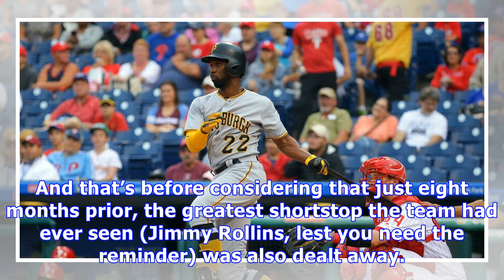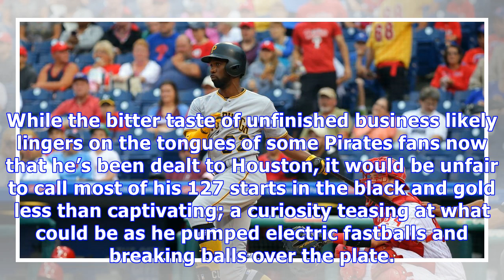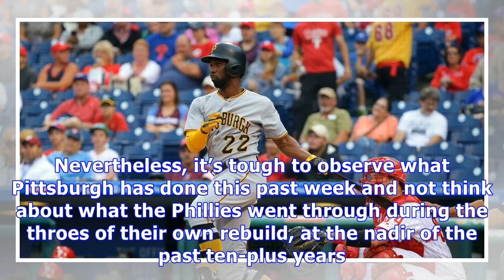Pirates trades evoke memories of 2015 phillies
On Monday, the Pittsburgh Pirates traded Andrew McCutchen to the San Francisco Giants. It was, on paper, the Giants seemed destined to make in light of their outfield needs and near misses on Giancarlo Stanton and Marcell Ozuna. So, too, did it seem inevitable for the Pirates, who mere days ago traded young rotation stalwart Gerrit Cole to the Houston Astros. If all of that feels vaguely familiar, despite none of those players having come all that close to playing for the Phillies, well, your si...